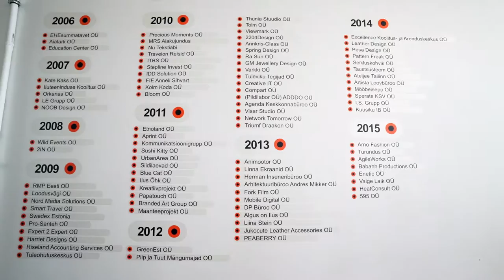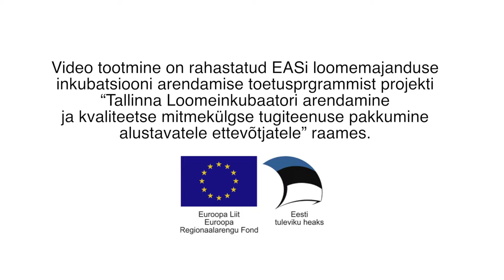Why join the incubator?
What is difficult about starting your own business? How can the incubator be useful in the process? Here is the experience of 12 incubants and alumni of Tallinn Business Incubator.